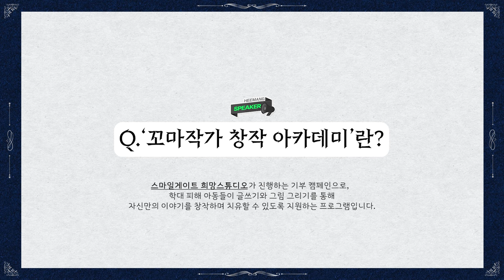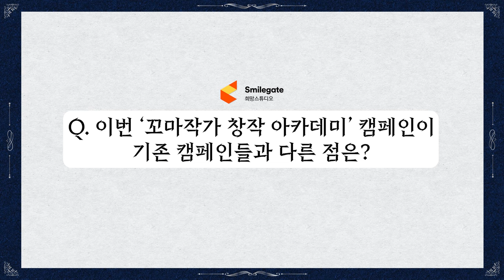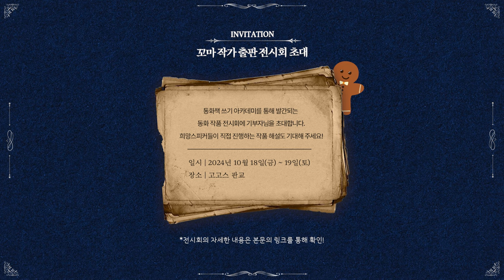학대 피해 아동들과 게임 스트리머들의 마법 같은 하루 | 꼬마작가 창작 아카데미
학대 피해 아동들이 동화책 창작을 통해 작가가 되어가는 ‘꼬마작가 창작 아카데미’ 캠페인.

선한 영향력을 실천하는 커뮤니티/인플루언서, ‘희망스피커’를 만나 마법 같은 하루를 보냈습니다.

꼬마작가들에게 어둠을 물리칠 수 있도록 마법의 도구를 전달한 스마일게이트 희망스튜디오의 기부 캠페인과 희망스피커의 이야기를 들어보세요.

[꼬마작가 출판 전시회]
꼬마작가들의 창작 동화책이 첫 공개되고 희망스피커가 직접 작품을 해설해주는 출판 전시회!
진솔한 이야기가 담긴 꼬마작가 세계로 방문하고 다양한 체험 활동과 한정 굿즈들을 즐겨보세요.

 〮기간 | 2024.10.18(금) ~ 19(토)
 〮장소 | 고고스 판교